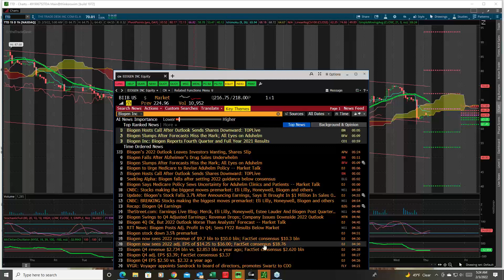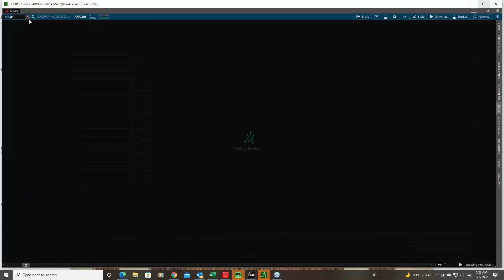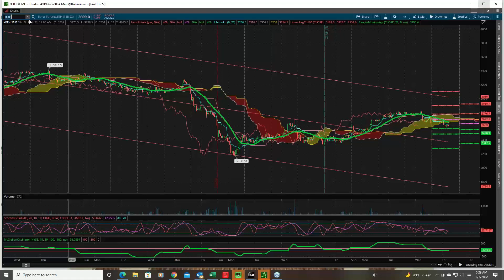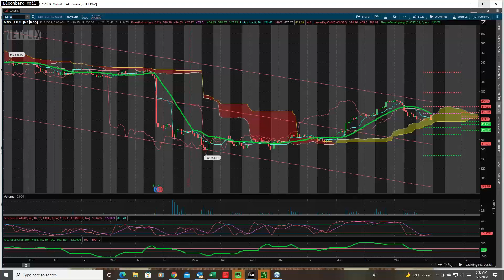2022 02 03 07 23 YOU MUST RE REGISTER Smartertrading411 Morning CALL